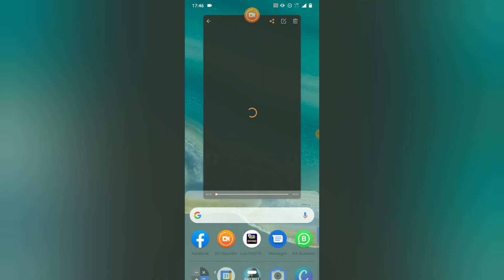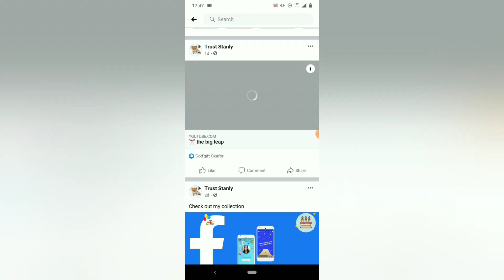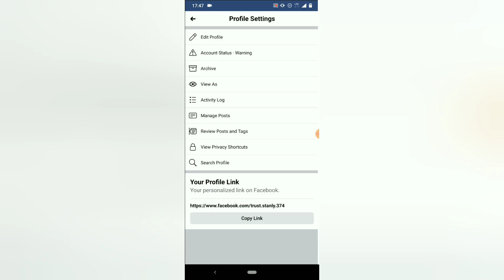New Facebook update: how to archive posts and where to find archived posts on Facebook app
how to archive posts and where to find archived posts on Facebook app, So you want to archive a post on facebook wheather a video, photo or just a post containing text and some design you can now archive it on facebook archive section for later use or restory if you wish, also if you are looking for how or where to locate your archived posts this video is also for you.

Quick tip: when you archive a post on facebook them will be removed from your facebook timeline and placed on your archived folder where it will be only visible to you and when ever you restore the archived post them will also be restored with the comments, likes and anyother reaction that was given to the post before it was archived, so this is also included in the new upodate of facebook app, so its a new feature to be precise so i hope you like it.